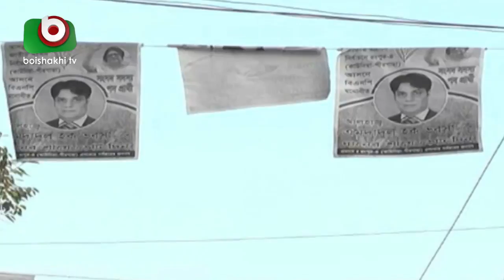প্রার্থীদের প্রচার প্রচারণায় সরগরম রংপুর | Election in Rangpur | Bangla News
প্রার্থীদের প্রচার প্রচারণায় সরগরম রংপুর | Election in Rangpur | Bangla News | Babu | 18Dec18